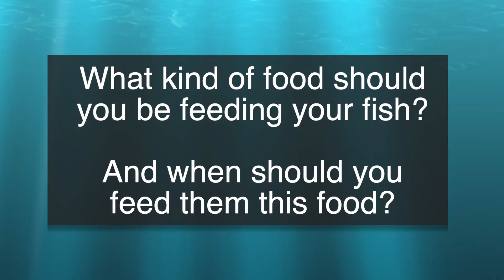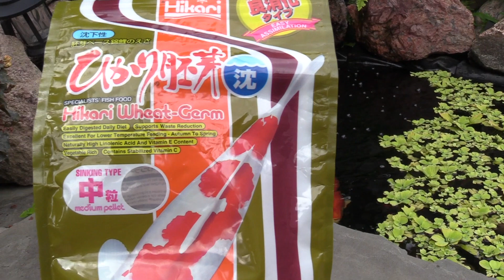Stop Feeding Koi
Hikari Wheat-Germ Koi Food
Tetra Pond De-Icer-Winter Survival for Fish

When to stop feeding your koi and goldfish in your outdoor pond, as fall temperatures start dropping.  Since these fish are cold blooded,  their internal temperatures drop with the ambient temperature.
When this drops below 48 degrees it is time to completely cut off the food supply.
Camera and Video Recording Gear I use:
Canon XA30 Professional Camcorder
Nikon D7000 DSLR
Zoom H5 Audio Recorder
Sennheiser EW 100 Wireless Microphone
Apple Final Cut Pro X Editing Software